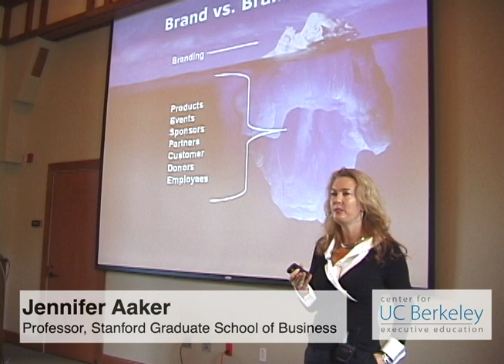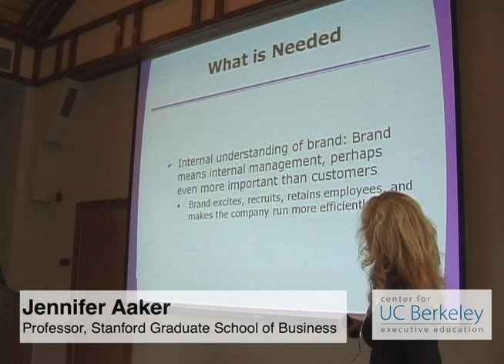On Branding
Stanford GSB Professor Jennifer Aaker speaks on the components of developing a strong internal and external brand.